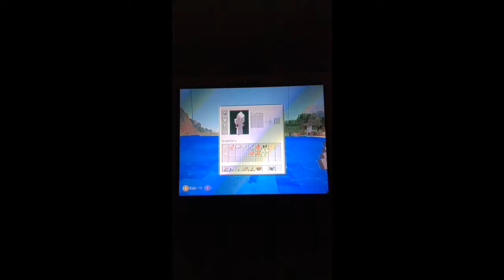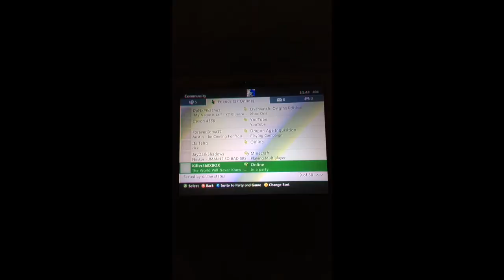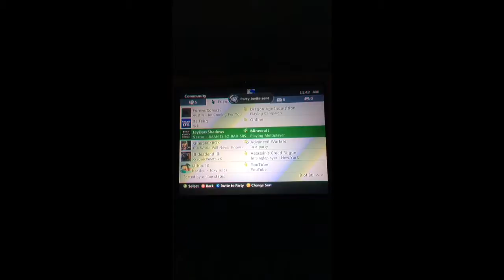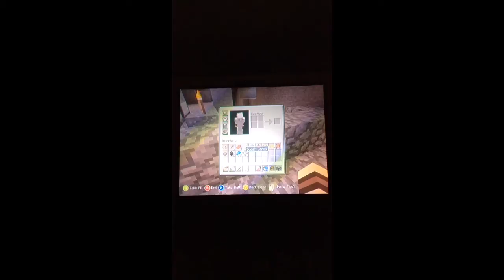UHC Christmas special Episode 2